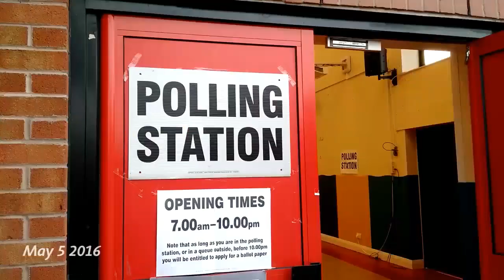May 2016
1 second everyday

1. No G-string. No problem. Guitar and uke.
2. Chinatown Arch. Keepin' it real.
3. Dock House fire drill.
4. Irwell graffiti.
5. Local elections.
6. Salford Quays Cat.
7. Free comics day. Marvel Quiz at Fab Café.
8. Irwell rowers.
9. Detroit Bridge, Salford Quays.
10. Flat Eric.
11. Goblin playing the Dawn of the Dead soundtrack live.
12. Manchester After Hours.
13. The Pub gathering.
14. Blackpool.
15. Geese fam.
16. Connected Studio drinks.
17. Walk to work via Salford Quays.
18. Tower Bridge, London.
19. Rainy view from the other city.
20. Grindsmith.
21. John's birthday houseparty.
22. Great Manchester Run, Deansgate.
23. Ordsall Park.
24. Free ice cream!
25. Tent for EU referendum debate setup.
26. Grindsmith lunch.
27. Mike trying out the HTC Vive.
28. Oscar Bunny.
29. Max at his houseparty.
30. Simon on Time Crisis 2 at Arcade Club, Bury.
31. Sunset over Ordsall.